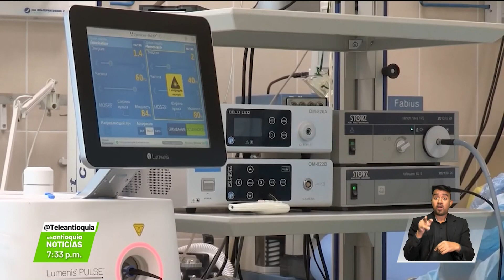Te- alivia es un sistema inteligente para la salud mental - Teleantioquia Noticias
En alianza, varias Instituciones de Educación Superior y de salud de Antioquia, crearon TE-ALIVIA, un sistema que utiliza la inteligencia artificial en la toma de decisiones médicas para la detección, atención y tratamiento de enfermedades mentales.